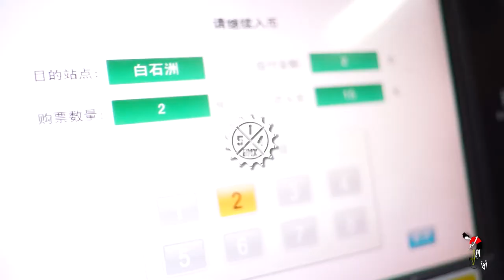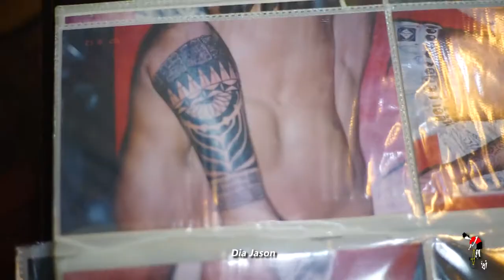Ketika di Shenzhen Jean William Prévost PRO BMX FLATLAND in China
Pada Febuari 2007, aku pergi ke China untuk melakukan Demo/Show di Taman Kota selama 11 bulan,yang benar2 memberiku pengalaman baru dan mengubah hidupku selamanya. Saat ini aku menyempatkan diri untuk pergi ke China 2-3 kali per tahun. Aku belajar bicara dan menulis Bahasa China Mandarin hingga benar-benar fasih dan memimpin tim BMX di China.

Sekarang, lebih dari 10 tahun kemudian, aku mengunjungi kembali Shenzhen dan coba membuka kembali beberapa teick yang belum aku publikasikan di tempat yang dahulu menurutku adalah spot yang paling terkenal dan favoritku; parkiran Basement OCT Shenzhen, arena olahraga OCT Shenzhen Walmart, dan yang terakhir tempat terindah ShiminZhongxin (市民中心）. Disini aku tinggal di tempat yang bernama BaiShiZhou (白石洲) di daerah Shenzhen (深圳）. Sebuah area yang akan dihancurkan beberapa tahun lagi, lalu dibangun gedung apartemen. Aku sangat bersyukur atas semua yang terjadi, lalu aku mem-filmkannya sesuai caraku memandangnya, sebelum semuanya hilang.

Kalian mungkin pernah mendengar Kota Shenzhen, sebuah desa pemancingan tua di daerah utara Hongkong yang menjadi daerah kelas dunia selama 30-40 tahun. Seringkali disebut "New York-nya China. Aku selalu ingin menyimpan "Sisi Lain" yang aku alami ini dan semoga kalian menikmati senikmat-nikmatnya di dalam perangkat HP mu sebagaimana aku menikmatinya!

Ayo Follow Aku di Instagram @jwilliamp dan Facebook "Jean-William P" dan Follow Brand ku @igiflatbmx dan @igiflatindo dan Facebook "IGI BMX"

Terima Kasih untuk sponsor-sponsorku Far East Cycles, Reklamation Bikes, Kick Denim, 514BMX, Konkrete Shoes, Skingrowsback, Staycoolsocks.

Filmed by KISH - WenHe (CN)

Drone Shots - Thanks to Harrison & Qiqian.ma, DJI. (CN)

Translation by HaYingYing (CN), Juan Niebles (COL), Takuji Kasahara (JP)

Tattoo by HuangHe Tattoo! (CN)

Drawing at INTRO by Antonia Castro (CL)

Sane Beats - All Gud

ROCH Medellin r08 INstrumental - TNEM aka. @Movenchy

Everyday Struggle - Notorious B.I.G

The China Project OST Track - TNEM aka. @Movenchy